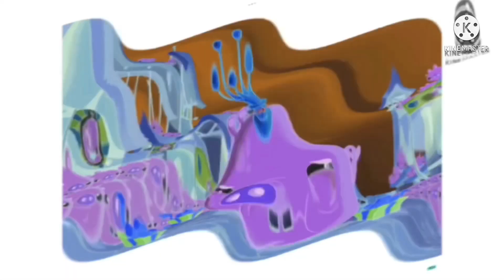Fast 8X Test